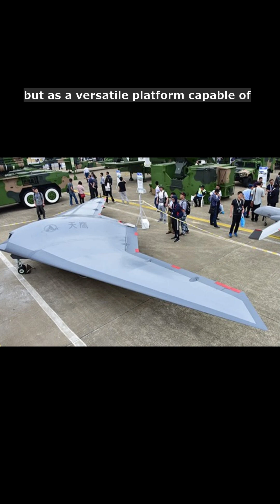Bomber drones versatility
Soaring beyond the battlefield, bomber drones are rewriting the rules of engagement and industry. These unmanned aerial systems deliver precision from the sky, but their potential extends far beyond combat. Imagine swarms of "bomber" drones in agriculture, strategically releasing beneficial insects to protect crops or "bombing" wildfires with targeted retardant to create containment lines. In logistics, they could deploy emergency medical supplies or disaster relief packages into inaccessible zones with pinpoint accuracy.

The technology hinges on advanced autonomy, GPS-guided payload systems, and robust designs capable of carrying significant weight. They represent a dual-use innovation: a powerful tool for security forces requiring minimal risk to human life, and a transformative asset for civilian applications. The era of the bomber drone is here, not just as a weapon of war, but as a versatile platform capable of delivering decisive impact—whether saving lives, protecting harvests, or safeguarding our environment from new heights.